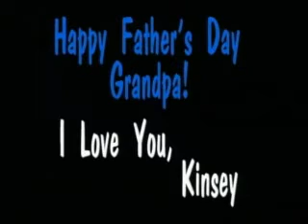Kinsey Lopez - The First Month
June 1994 - Father's Day video for Kinsey's grandfathers.